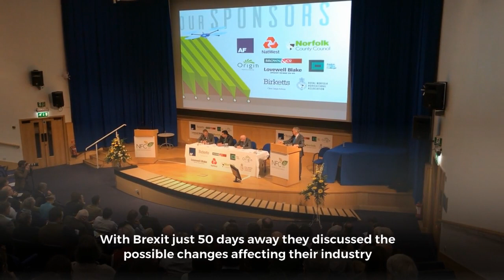What does the future of Norfolk farming look like post Brexit?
Hundred of farmers gathered at the John Innes Centre in Norwich for the 2019 Norfolk Farming Conference, we asked them how confident they were in the future of their industry after Brexit.